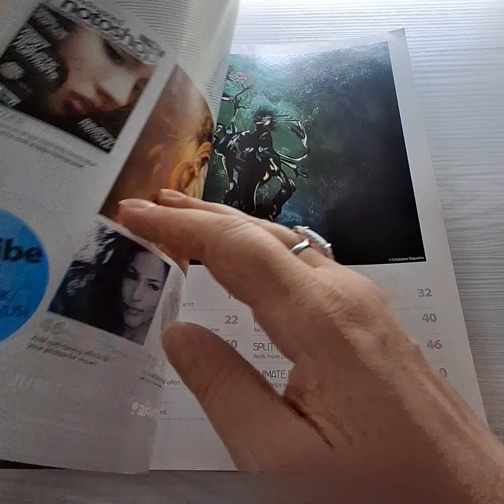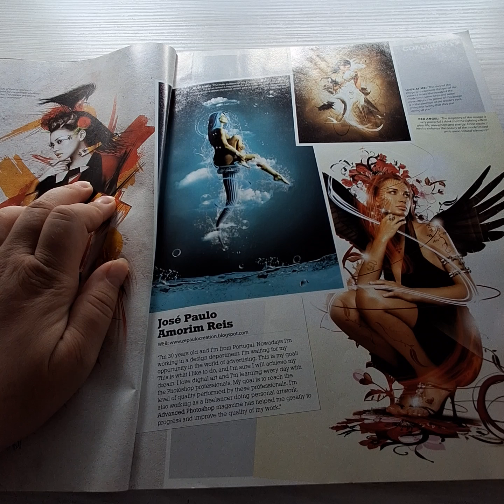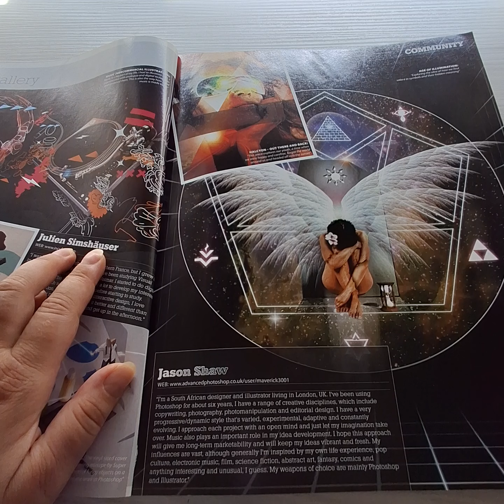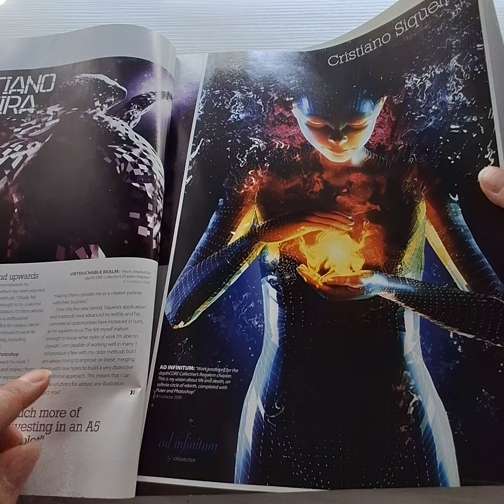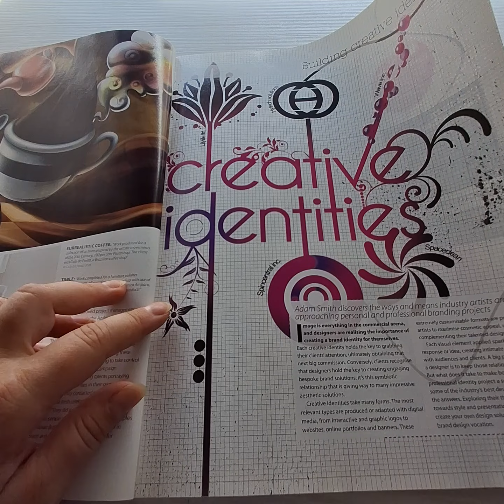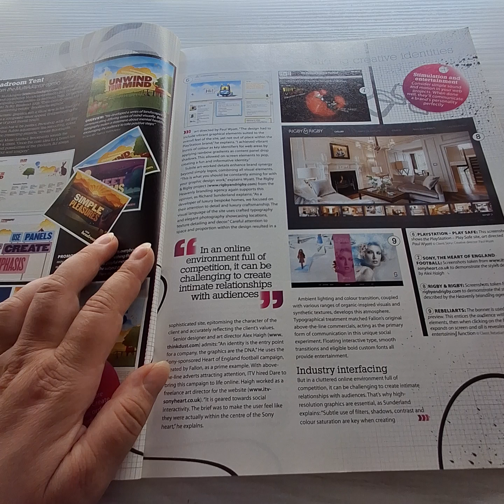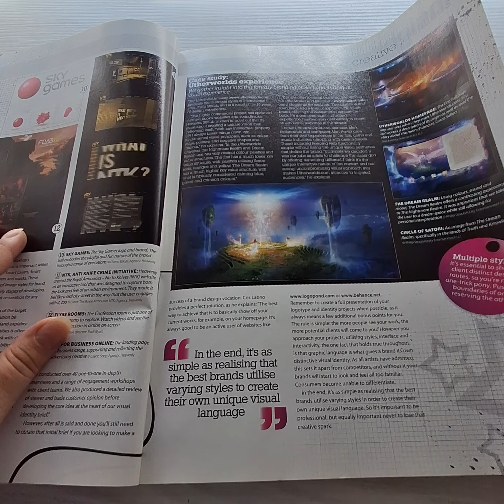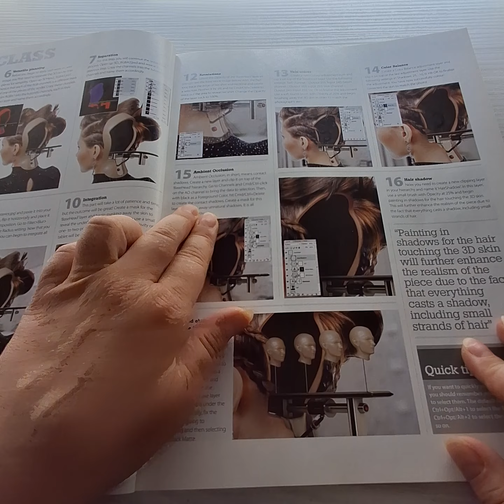ASMR Flipping pages of a magazine with inaudible whisper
This video is best to listen with headphones.